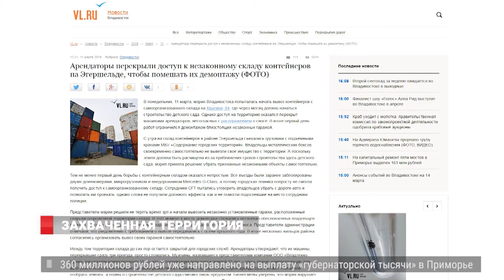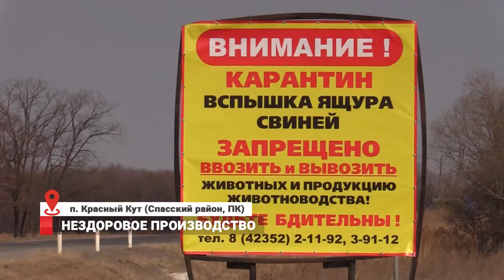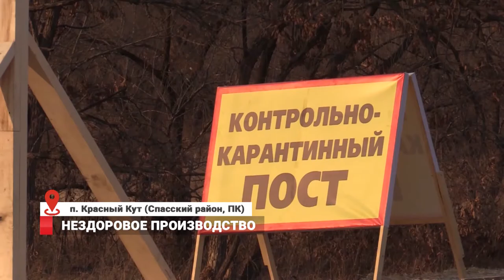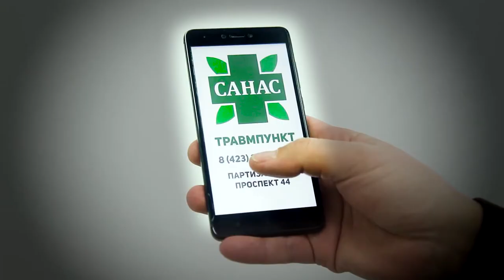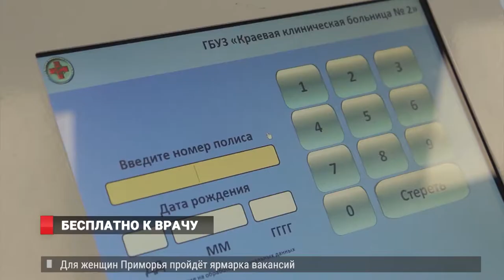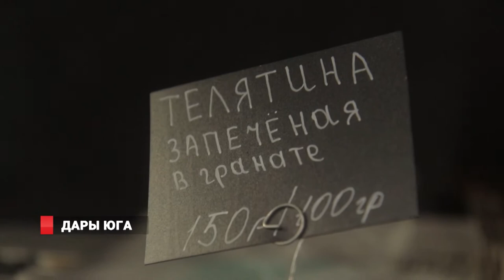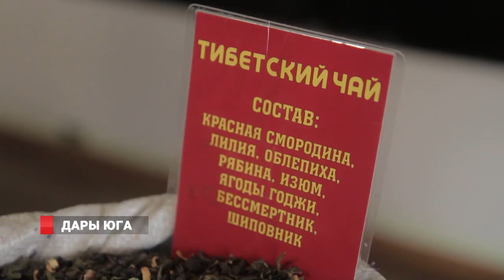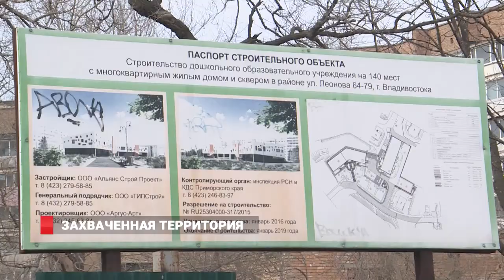ГЛАВНОЕ- ЗДОРОВЬЕ! Новости13.03.19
Главное – здоровье! – диспансеризация продолжается в Приморье.
2. Приморские проекты получили награды в номинациях Национального рейтинга туристских брендов-2018
3. Хозяин тайги. Популяция амурского тигра увеличилась в Приморье.